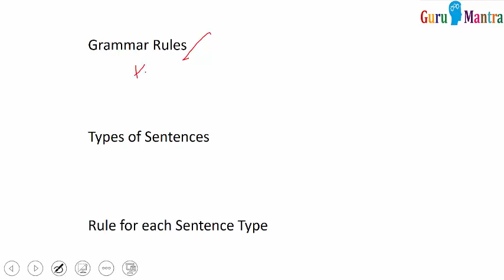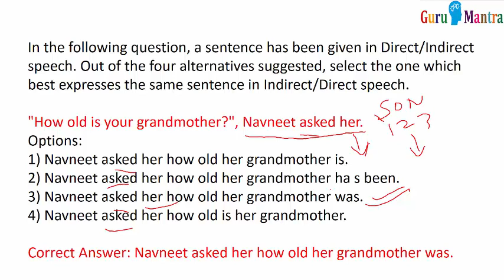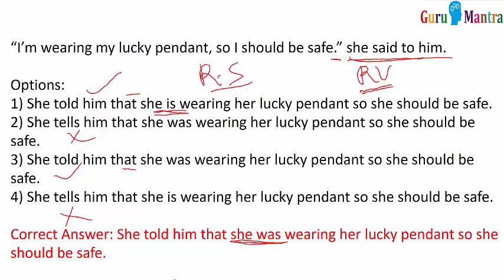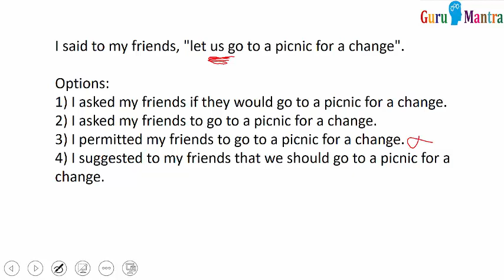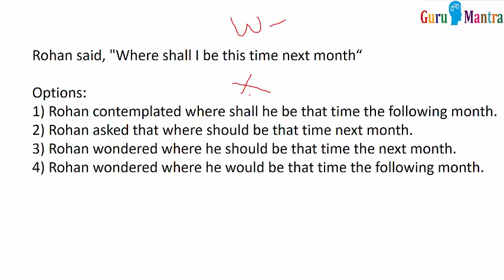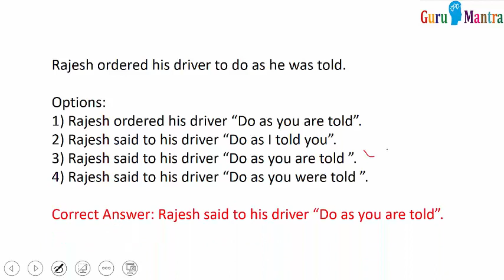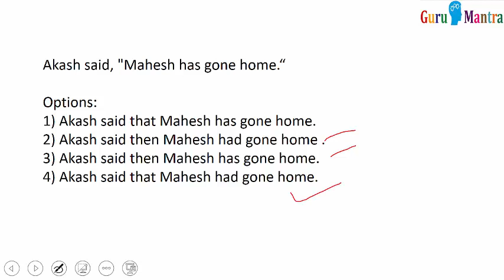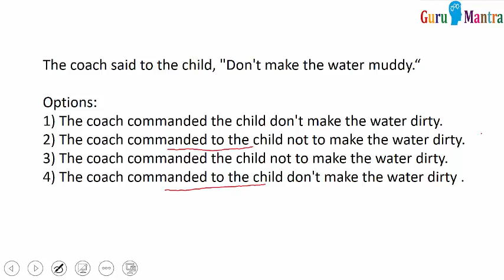English Grammar | Narration - Direct & Indirect | Complete List of MCQ with Rule Explanation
This video contains the Narration questions asked in SSC CGL and is very imp for Tier 1 and Tier 2, Banking , PCS and other competitive exams.